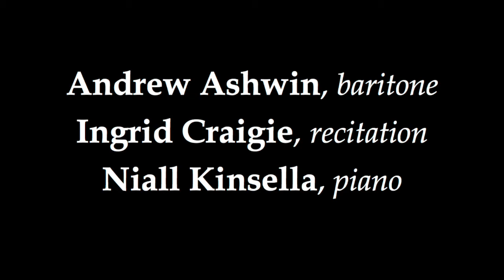Shakespeare in Song...in Sonnet (May 2019)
Irish Songmakers presents
Shakespeare in Song...in Sonnet

Andrew Ashwin, baritone
Ingrid Craigie, recitation
Niall Kinsella, piano

Performed live at the National Concert Hall, Dublin
31st May 2019

Programme conceived and devised by Niall Kinsella.